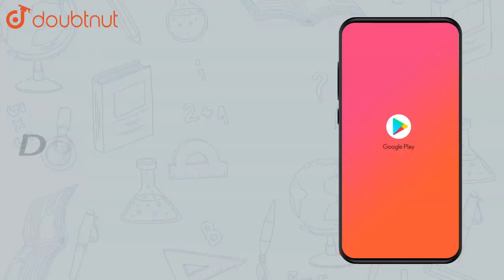Calculate the magnitute of electrostatic force between a proton and|Class 12 PHYSICS | Doubtnut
Calculate the magnitute of electrostatic force between a proton and an electron separated by a distance 0.5.A Give that magnitude of charge of proton and electron to be `1.6xx10^(-19)`C each

👉 Have Any Query? Ask Us.